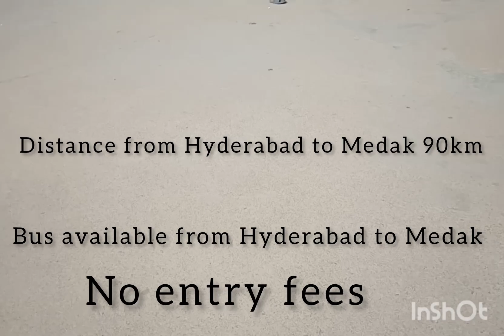Medak Diocese Catholic Church Andhra Pradesh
It is described in Bengali language but written in English about Medak church, introduced by British Waselyn Methodist Charles Walker Fasnet on 25th December 1924 in GOTHIC PATTERN. All tiles and marvel was brought from Britain and Italy, constructed by British and Italian masons.This church is considered first largest in Asia and second largest in world as Diocese church.